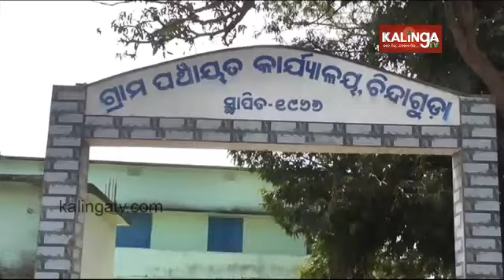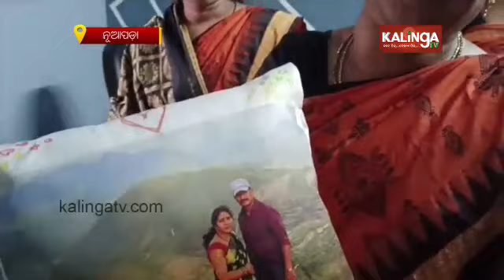Nuapada: Group of SHG women sell various things and earn for themselves || Reporter Didi | KalingaTV